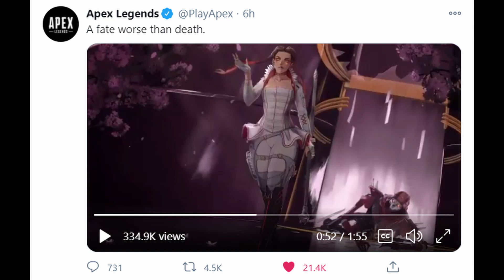Revenant & Loba Lore Explained - Gridiron, Launchers, Ash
This video will explain what went down in Apex Legends latest tweet about the lore and conflict between Loba and Revenant. I will show the connections between what we heard and what is to come in apex legends, including a future legend, map, and weapons. Make sure to come back and say hi when I am right a year from now.